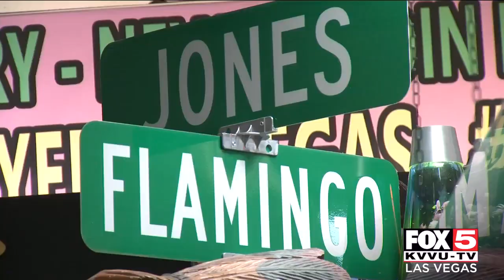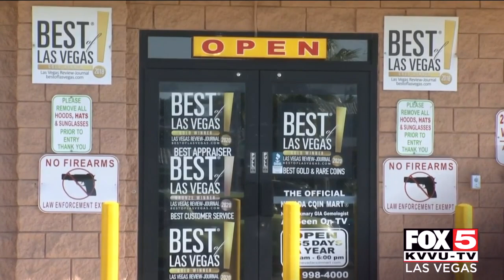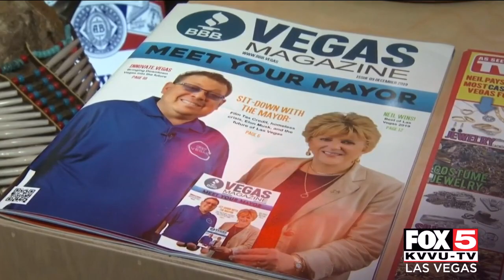Nevada Coin Mart wins Best of Las Vegas Award for 17th time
Nevada Coin Mart is a big winner when it comes to the Las Vegas Review Journal's Best of Las Vegas Awards. Mike Davis visited Neil at Nevada Coin Mart to hear more about the big win and get some holiday gift ideas.